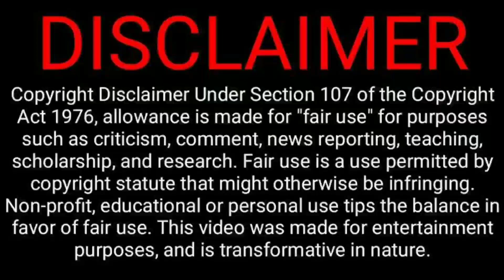ভয়ংকর শক্তিশালী হচ্ছে বাংলাদেশের আপকামিং ইউরোফাইটার টাইফুন